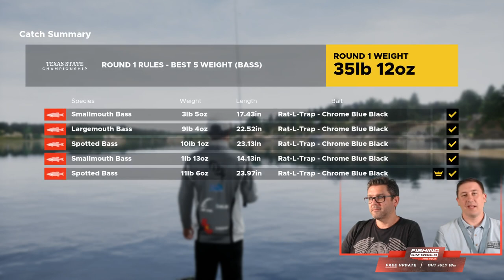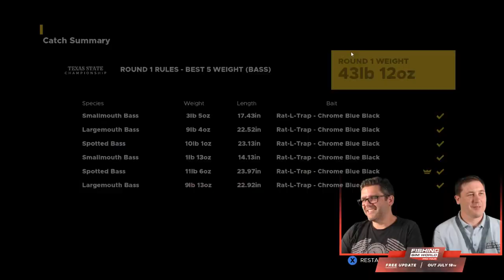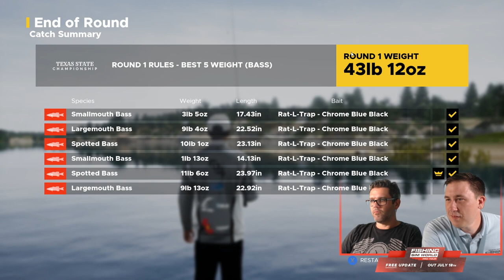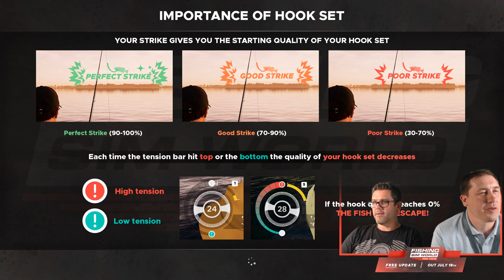Fishing Sim World weekly stream